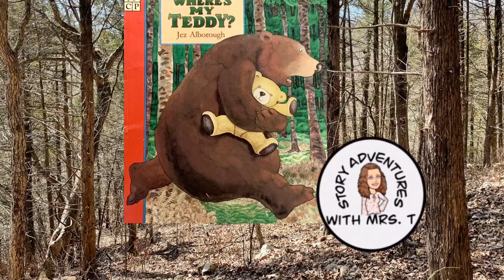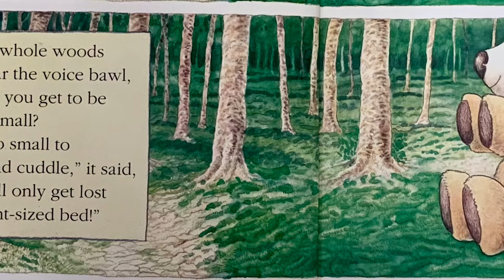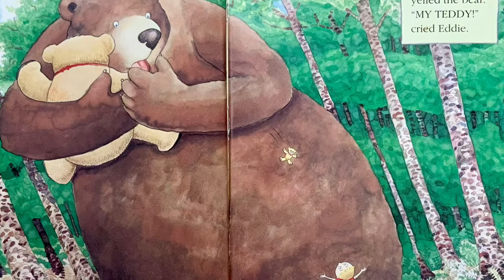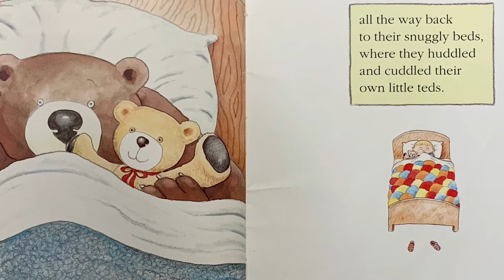Where’s My Teddy read aloud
Where’s My Teddy written and illustrated by Jez Alborough
Soundtrack: Montauk Breeze by Mark Hadley